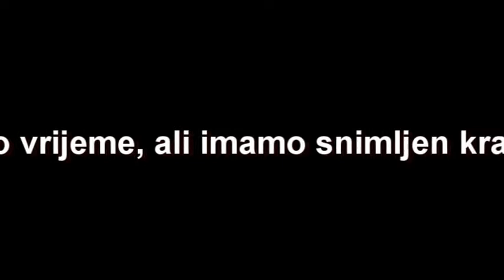Troka i Goran